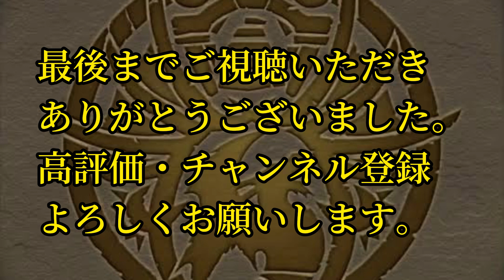8月のクエストダンジョンLv13 vs.アトリ！ 初見のはずがまさかの棚ぼたで楽勝！？【パズドラ】